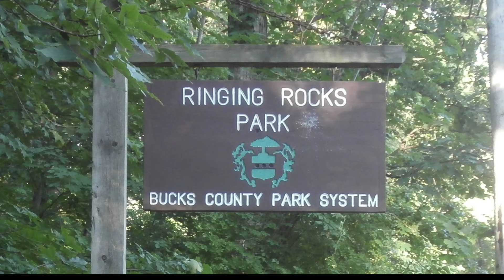Ringing Rocks Park Bucks County PA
Ringing Rocks County Park

Ringing Rocks County Park is a Bucks County park in Upper Black Eddy, Pennsylvania at 40.56316°N 75.12689°W.[1] Originally, the land was acquired by the Penn family from the Lenape (Delaware Nation) through the infamous 1737 Walking Purchase. It is not clear who made the original land warrant for the area now covered by the Ringing Rocks County Park. On the 1850 property map of Bucks County, the owner appears to be Tunis Lippincott; however, there is no warrantee listing under that name. The earliest published description of the Bridgeton boulder field is found in Davis 1876. The seven-acre boulder field was purchased in 1895 by Abel B. Haring, president of the Union National Bank in Frenchtown, NJ. Apparently Haring wished to protect the ringing rocks from development, and even refused an offer from a manufacturer of Belgian blocks for the right to quarry the stones. (Humphreys 1905, Sigafoos 1935). On August 22, 1918, the land which contains the Bridgeton boulder field was donated by Haring to the Bucks County Historical Society. The grant included 7 acres 8.08 perches of land. A right-of-way was granted by John O. McEntee for access to the park (Fackenthal 1919). Later the land was transferred to Bucks County and operated as a county park. Additional land acquisitions have increased the size of the park to 128 acres.

Ott procured the musical rocks from a nearby boulder field in Upper Black Eddy, Pennsylvania. Known today as Ringing Rocks Park, the rock field occupies 7 acres of an otherwise wooded area, and is over 10 feet deep with boulders.

Only about a third of the rocks ring, and for a long time why the rocks rang at all was unclear. However, in 1965 a group of scientists crushed, broke, and sliced the rocks. After performing numerous tests, they found that while all the rocks do in fact ring, they often do so at tones lower than the human ear can perceive. Interactions between these low tones create any audible sounds. However, the exact mechanism by which they ring still remains elusive, and it may have to do with the freeze-thaw cycle that helped created the boulder field in the first place.

Though many are tempted to illegally pocket a ringing rock for later use, it is futile, as the rocks lose their musical ability once taken away from the other stones. Other areas in Eastern Pennsylvania are Stony Garden in Bucks County, Ringing Rocks Park near Pottstown, Montgomery County and the Devil’s Race Course in Franklin County.